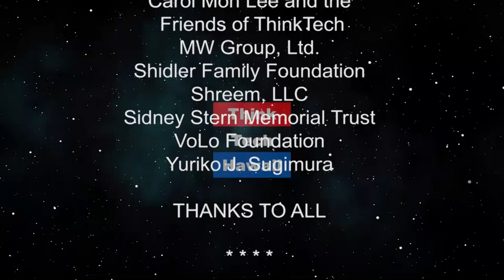Hawaii-wood (At The Crossroads)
Hollywood and Diversity come together in Hawaii. Gina discusses her latest “Abilities Awareness” books and Stephen will discuss his latest role as TC on Magnum P.I. in Hawaii! Both guests will answer a question in our hot seat!

The host for this episode is Kecia King.  The guests for this episode are Gina Humber and Stephen Hill.